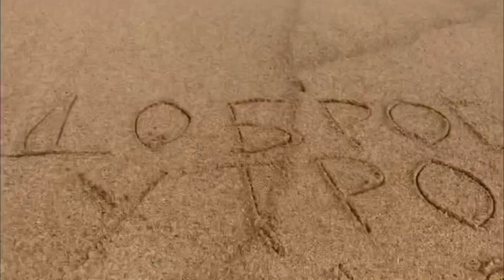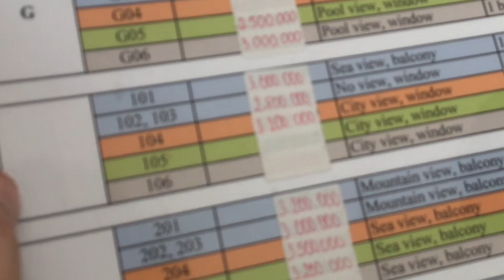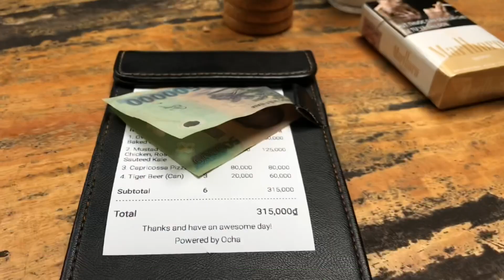ГУРМАНЫ НЯЧАНГ КВАРТИРА